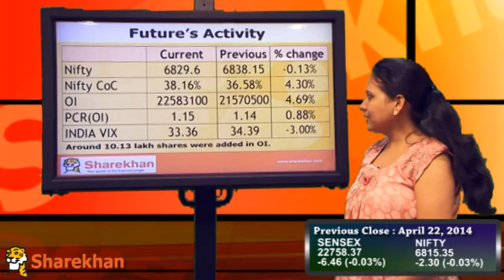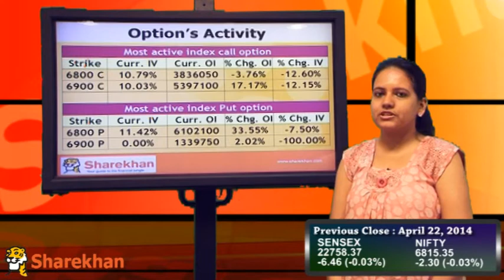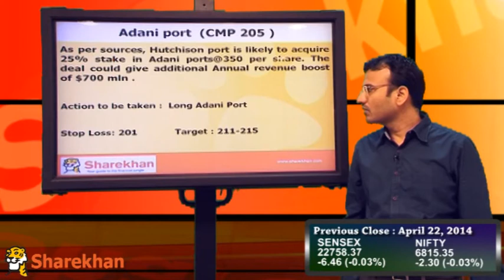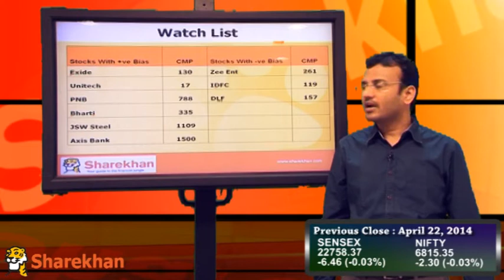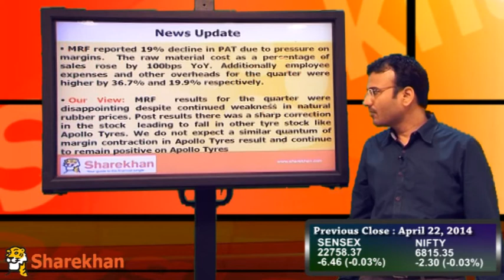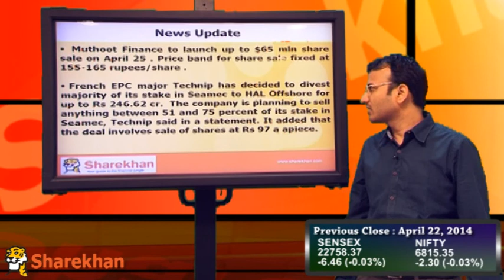Pre-Market View - April 23, 2014